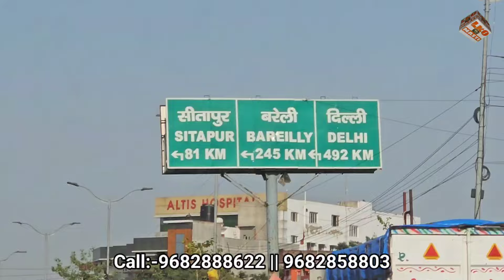तुरंत ज़मीन लेकर बनाया अपना मकान बिल्कुल सस्ते रेट पर | Plots For Sale in Lucknow | House in Lucknow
RATE-- 1100 rs/sqft*
*80% अमाउंट पे रजिस्ट्री , कब्जा*
Bank loan Available L.I.C

सीतापुर रोड की सबसे तेजी से विकसित हो रही टाउनशिप में प्लॉट लेने का एक सुनहरा अवसर

Near IIM institute Lucknow.
Ready to move
immediate registry Possessio residential  Plot
Hurry buy your plot
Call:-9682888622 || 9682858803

For YouTube video shoot 👇
कॉल ना उठने पर WhatsApp करें